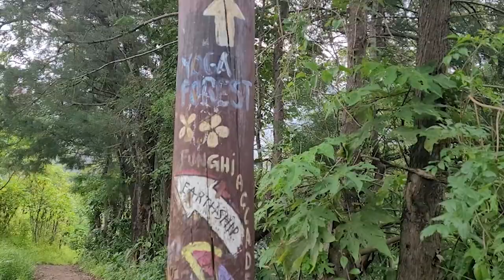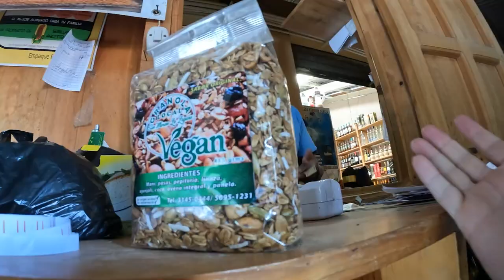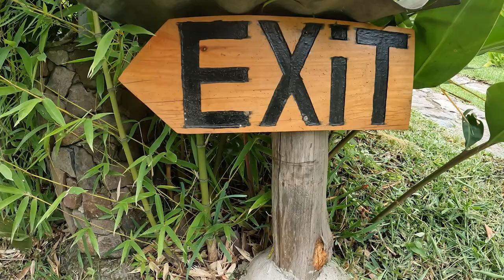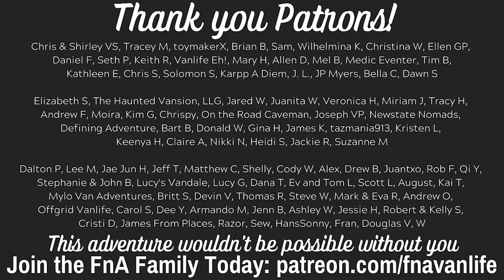SHE LEFT ME!!😥Is This the END OF VAN LIFE? Trouble in Central America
After three years on the road, something has got to give. We are burnt out and tired. Will this be the end of our van life adventures on the Pan American Highway?